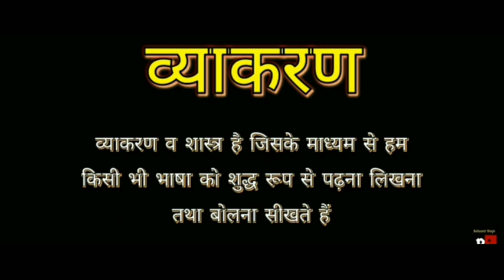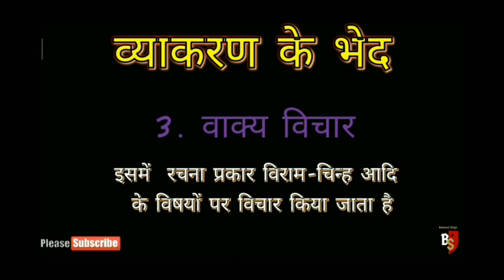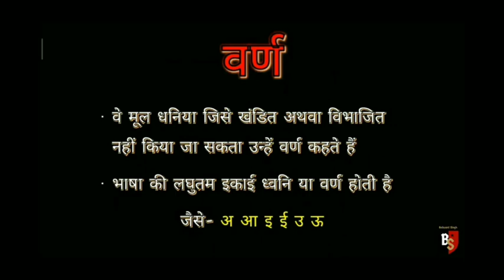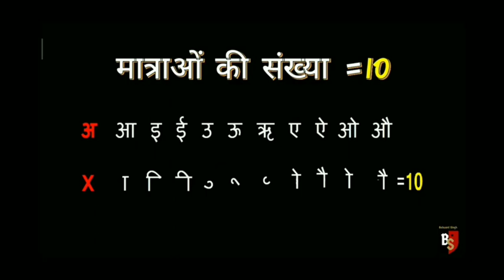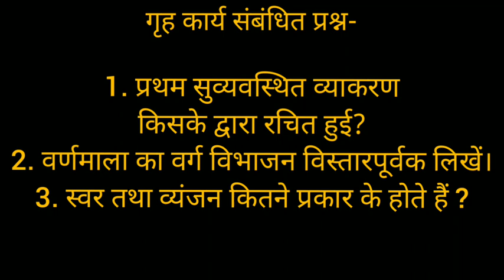व्याकरण और उसके भेद By Soni Ma'am/part-1